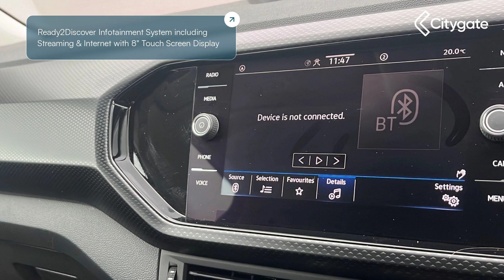Volkswagen T-Cross - SE 1.0 TSI 95PS 5-speed Manual 5 Door - Citygate Volkswagen Chalfont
Top Vehicle Features:
⭐ Air Conditioning
⭐ 17" Clayton Alloy Wheels

Interior:
✅ Air Conditioning
✅ Ready2Discover Infotainment System including Streaming & Internet with 8" Touch Screen Display
✅  6 Speakers
✅ Multi-Function Computer
✅ Lumbar Support
✅ Drawer Under Driver Seat
✅ Reading Lights - Front & Rear x2
✅ 12V Power Socket - Centre Console

Exterior:
✅ SUV

Safety:
✅ Electrically Heated & Adjustable Door Mirrors
✅ Proactive Passenger Protection System
✅ ISOFIX Child Seat Preparation for Two Rear Child Seats - Compactable I-Size

Technical:
✅ CO2 (g/km): 116
✅ Standard Euro Emissions: EURO 6
✅ WLTP - CO2 (g/km) - Comb: 130
✅ WLTP - CO2 (g/km) - Comb - TEH: 132
✅ WLTP - CO2 (g/km) - Comb - TEL: 130
✅ Camshaft: DOHC
✅ Catalytic Convertor: Yes
✅ CC: 999
✅ Cylinder Layout: IN-LINE
✅ Cylinders: 3
✅ Engine Code: C113LV
✅ Engine Layout: FRONT TRANSVERSE
✅ Fuel Delivery: TURBO DIRECT INJECTION
✅ Gears: 5 SPEED
✅ Number of Valves: 12
✅ Transmission: MANUAL
✅ WLTP - FC (l/100km) - Extra High - TEL: 6
✅ WLTP - FC (l/100km) - High - TEH: 5.1
✅ WLTP - FC (l/100km) - High - TEL: 5
✅ WLTP - FC (l/100km) - Low - TEH: 7.1
✅ WLTP - FC (l/100km) - Low - TEL: 7
✅ WLTP - MPG - Comb - TEH: 48.7
✅ WLTP - MPG - Comb - TEL: 49.6
✅ WLTP - MPG - Extra High - TEH: 46.3
✅ WLTP - MPG - Extra High - TEL: 47.1
✅ WLTP - MPG - High - TEH: 55.4
✅ WLTP - MPG - High - TEL: 56.5
✅ WLTP - MPG - Low - TEH: 39.8
✅ WLTP - MPG - Low - TEL: 40.4
✅ WLTP - MPG - Medium - TEH: 49.6
✅ WLTP - MPG - Medium - TEL: 50.4
✅ Alternative Fuel Qualifying: No
✅ Badge Engine CC: 1.0
✅ Badge Power: 95
✅ Coin Description: TSI
✅ Coin Series: SE
✅ Generation Mark: 1
✅ Service Interval Mileage: 10000
✅ Special Edition: No
✅ Special Order: No